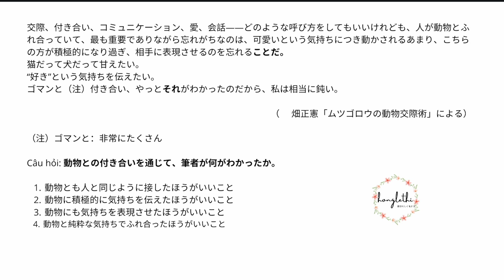PHÂN TÍCH CHỦ NGỮ VÀ ĐẠI TỪ CHỈ THỊ TRONG ĐỌC HIỂU N2 ( Bài 32 )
Chủ ngữ và các đại từ chỉ thị là linh hồn trong đọc hiểu N2. Thế nên chúng ta cần phải hiểu và biết về nó một cách tường tận nhất. Nhờ vào việc phân tích những bài đọc hiểu N2 ngắn như thế này, dần dần chúng sẽ biến thành kỹ năng, khi đó các bạn sẽ có thể giải quyết hầu như mọi bài đọc hiểu dù ở bất kể trình độ N2 hay N1